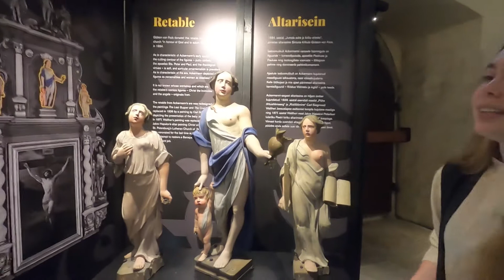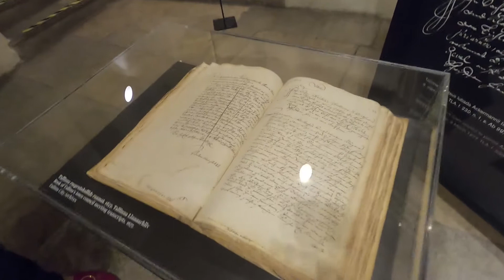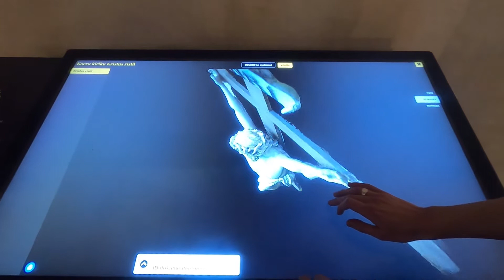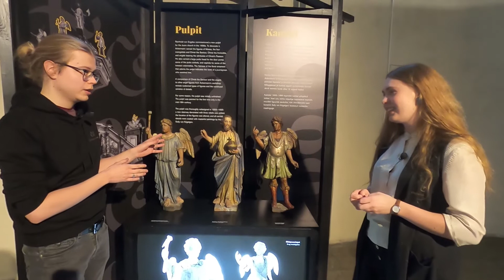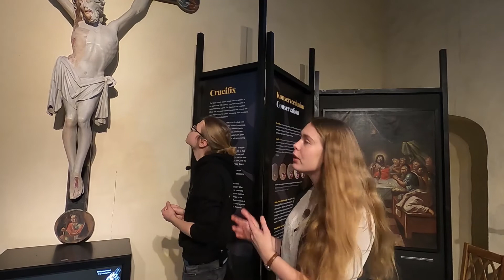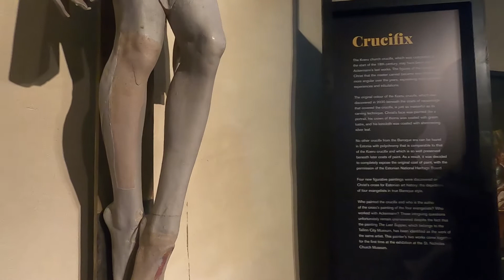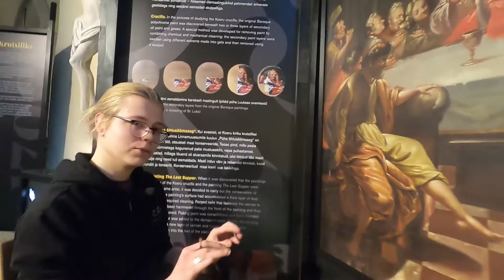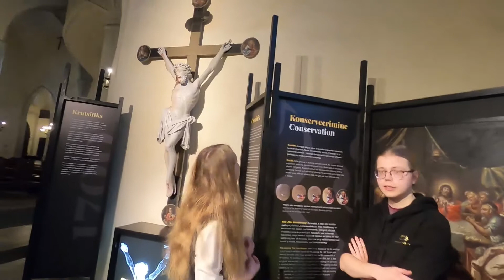Näitusetuur: Christian Ackermann. Tallinna Pheidias, ülbe ja andekas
Näitust tutvustavad EKA muinsuskaitse ja konserveerimise prof Hilkka Hiiop ning tudengid Mia Maria Rohumaa ja Jüri-Martin Lepp